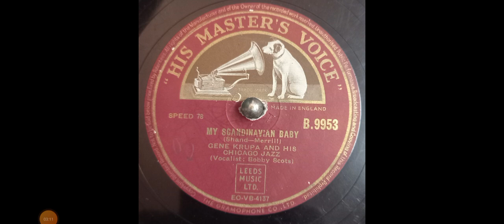My scandinavian baby-Gene krupa and his chicago jazz:Boby Scots